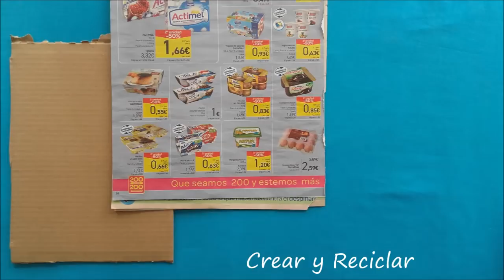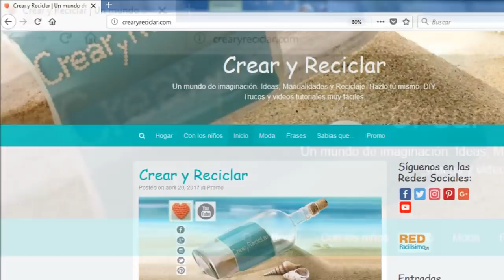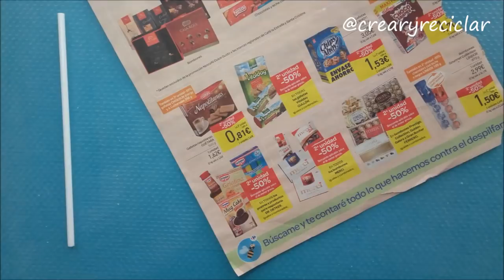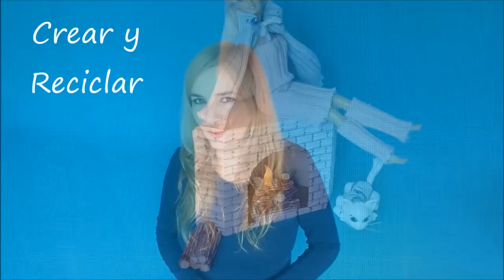Chimenea o estufa a leña con reciclaje DIY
😁 😁 😁 Hola!!! En este tutorial te muestro cómo hacer una chimenea o estufa a leña para la casa de muñecas, aprovechando que en este lado del mundo estamos en invierno y hace un poco de frío… y como siempre con reciclaje.
En las siguientes publicaciones te iré mostrando otras ideas para terminar de decorar el salón de la casa de Martha, y así paso a paso ir terminado con todos los detalles que nos faltan de cada una de las habitaciones de la casa de muñecas… y lo que se nos vaya ocurriendo a mi hija y a mí… o a cualquiera de ustedes… ya que esta es una petición de una de mis seguidoras que me lo dejó en un comentario.

⇒ Si quieres ver con más detalle los materiales, las medias y más información de cómo lo hicimos, te invito a que visites mi blog: Crear y Reciclar

--▼--▼--▼-- RECUERDA --▼--▼--▼—

►Mi Blog Crear y Reciclar

👉 Contacta conmigo para publicidad, comunicación promocional, colaboraciones, mención de productos, negocios, patrocinio u otra promoción, tanto en mi canal de YouTube como en mi blog, a través de mi correo electrónico